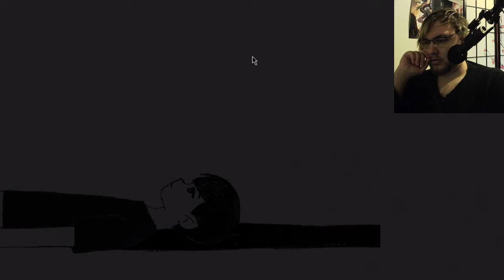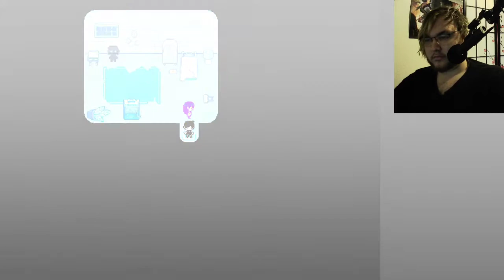Omori's Last Resort- Part 12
Happy World Homeopathy Day! Remember, the less people celebrate it, the better it is.